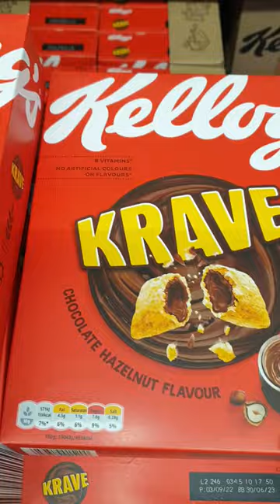Kellog's krave chocolate Hazelnut flavour